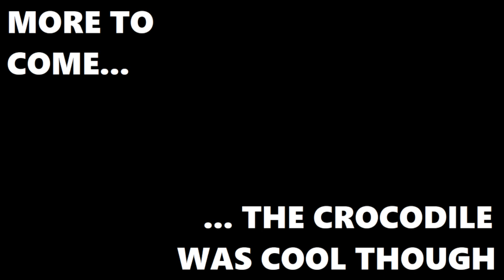Joe Plays Dredge (Part Seven)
Isn't ecology beautiful?